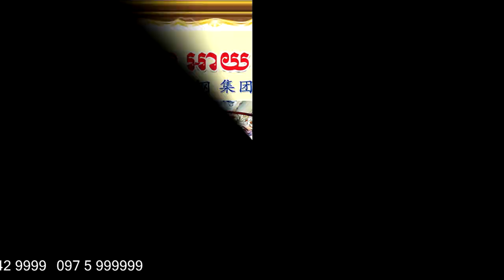បទសម្ភាសន៍ ឯកឧត្តម ឆុម ចាន់ថន ស្ដីពី ស្ថានភាពសេដ្ឋកិច្ចកម្ពុជា ខណៈជំងឺកូវីដ១៩បានឆ្លងមកកម្ពុជាជាបន្តប